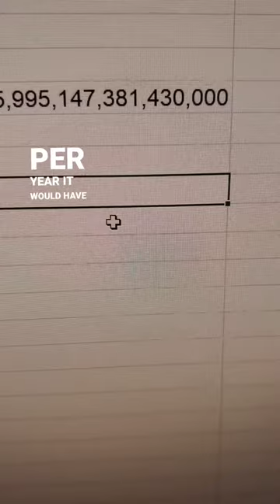How did vampires become rich? Compound returns for centuries 🤪🤑